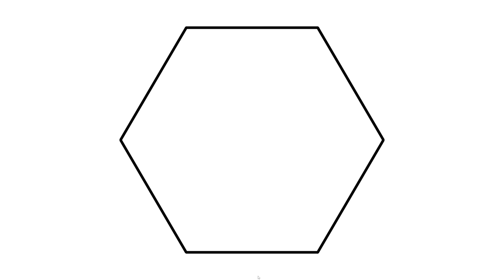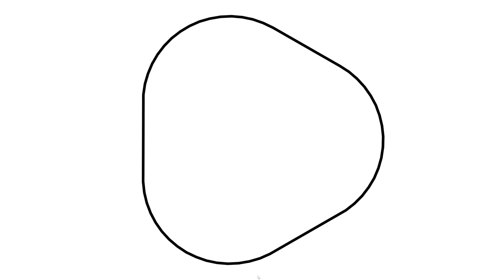【Processing】Circle Morphing #3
BGM
H/MIX GALLERY
DOVA-SYNDROME
MusMus
甘茶の音楽工房
OtoLogic
G-Sound
NCS
The-Fat-Rat